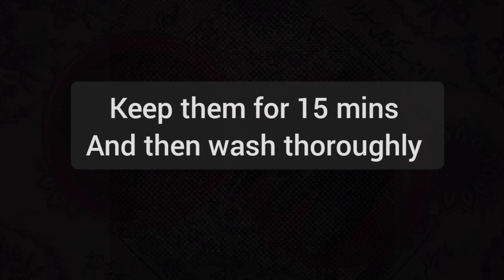The Secret to Delicious Bharwan Karela